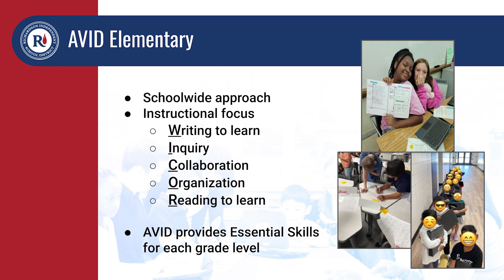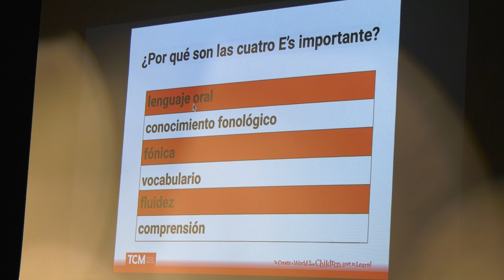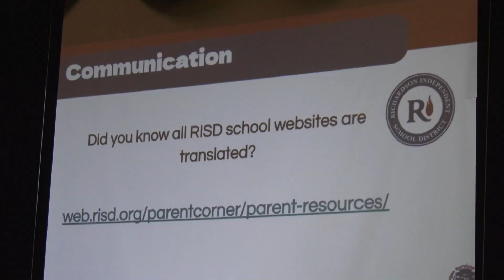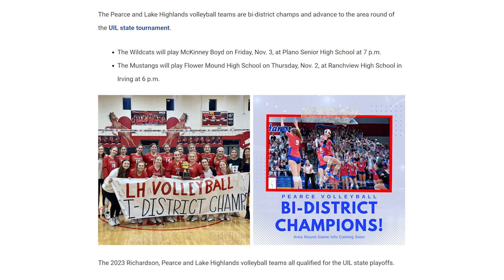Keeping Tabs on the Season of Gratitude and Family Engagement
Timecodes
0:00 – Thank You
0:28 – Reaching Out
0:56 – AVID
2:34 – Veterans Day
2:55 – Fine Arts Showcases
3:32 – Family Engagement Conference
4:25 – Refugee Services Program
5:07 - Athletics
6:38 – Texas Legislature
7:29 – Closing